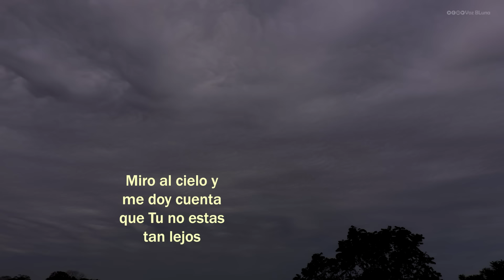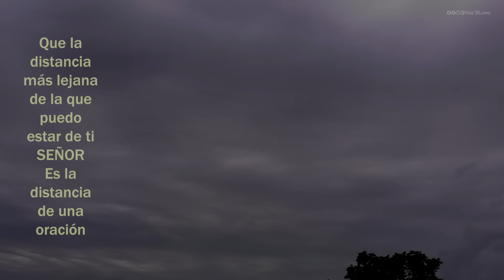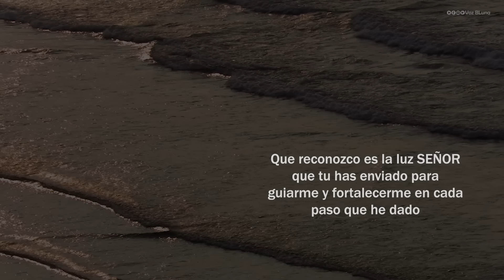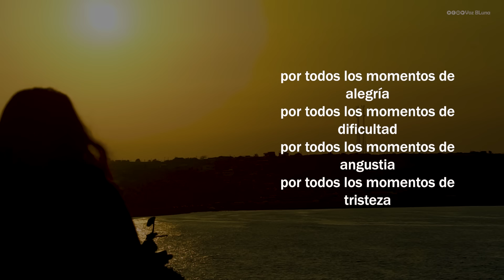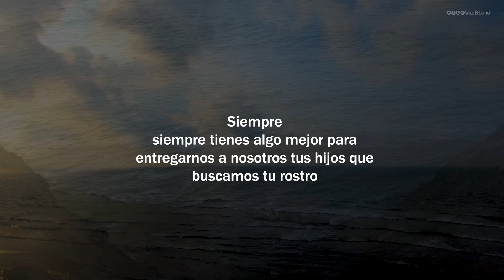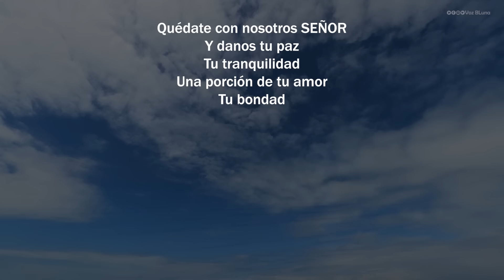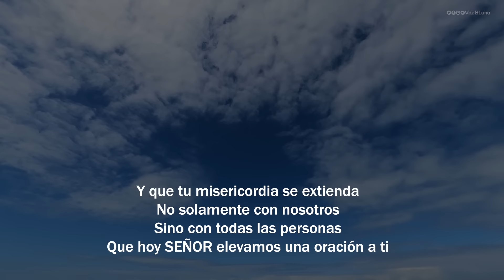Yo te Busco Señor antes de Dormir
En esta Noche que ha llegado
Donde la luz del sol se ha apagado
Y la luz de la luna ha venido a iluminarnos
Venimos ante ti Señor
Antes que todo y antes que anda a AGRADECERTE